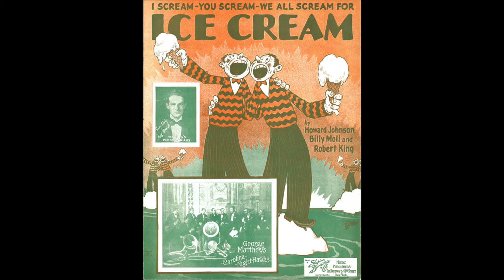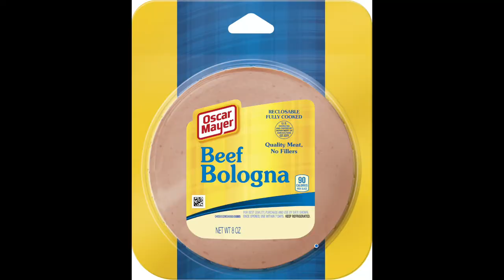I Scream. You Scream. We All Scream For Ice Cream!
Everyone has heard the expression "I Scream. You Scream. We all Scream for Ice Cream!” but few people know it comes from a 1927 song that tells the story of a fictitious Eskimo college football team, it’s cheerleader, and the school's fight song. Of course it does!

Please forgive the cultural insensitivities common of this era and try to focus on the remarkable fact that to this day people still say: "I Scream. You Scream. We all Scream for Ice Cream!”